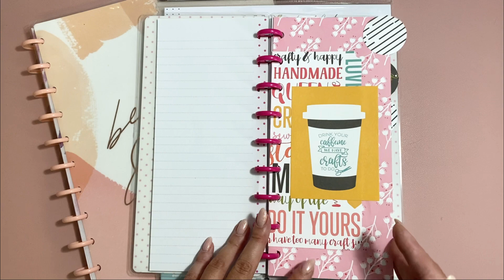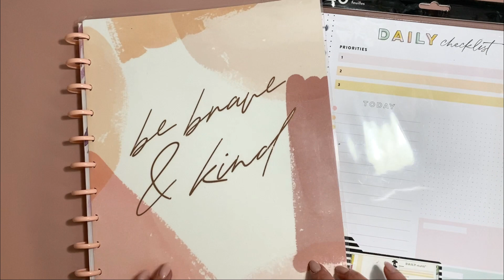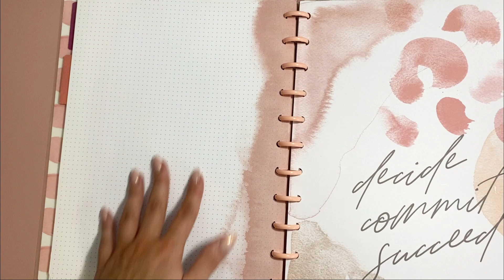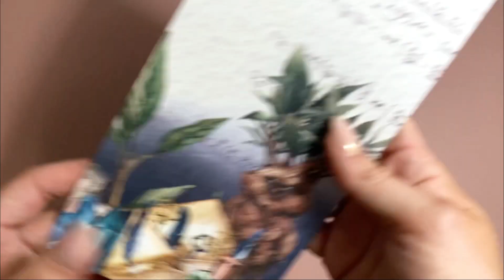PRODUKTY | Notesy, wkłady, dziurkacz - przegląd produktów Happy Planner DT TV CRAFTVENA Ania Tworzy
Hej kochani!
Dzisiaj Ania z kanału Ania Tworzy przygotowała dla Was przegląd produktów marki "The Happy Planner" zapraszamy !